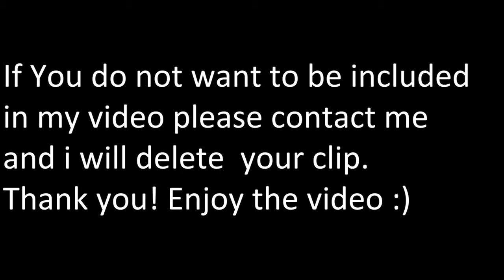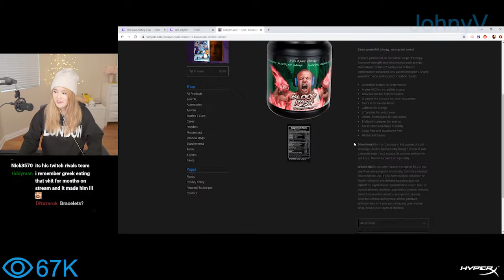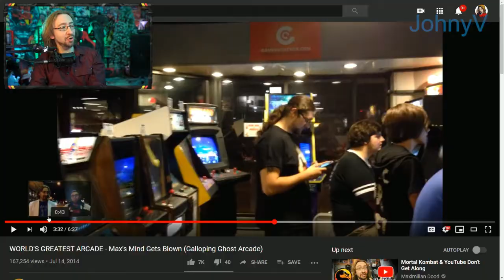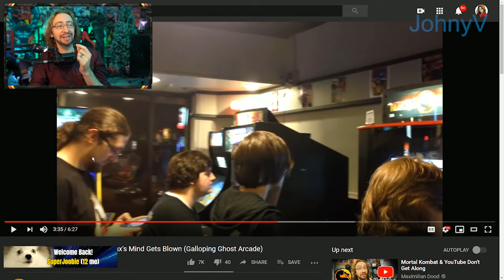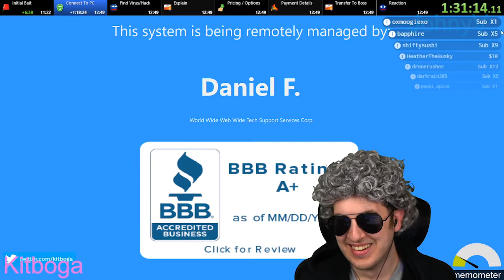Streamer tries to convet m to cm | Jake Flexes | "JUST CHATTING" clips of the DAY #232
Most watched "just chatting" clips of the day.